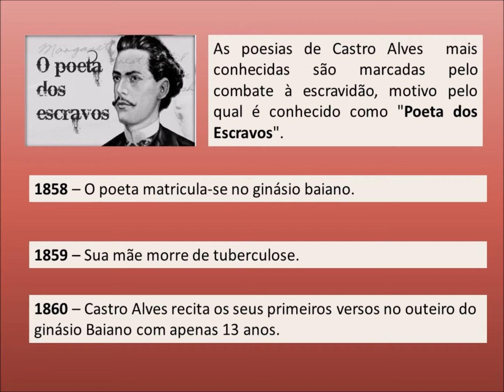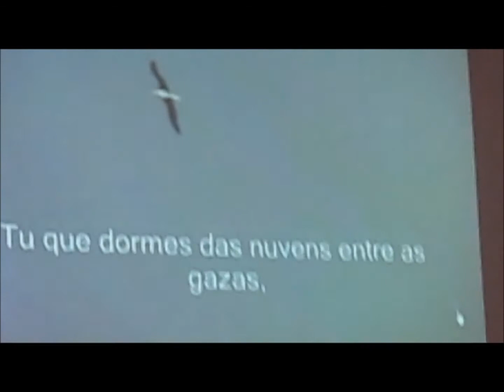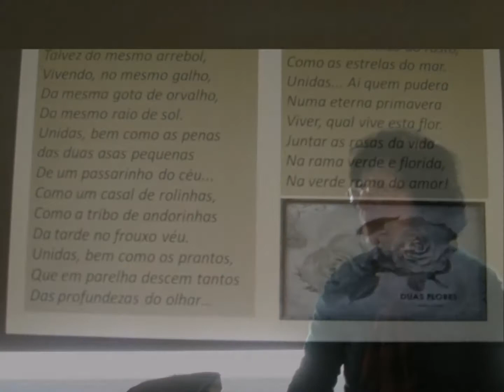O meu livro quer outro livro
Sessão de 25 de fevereiro